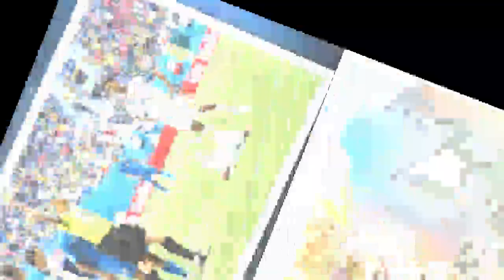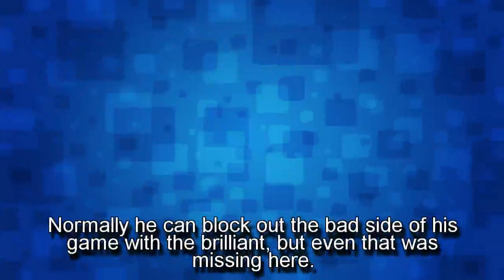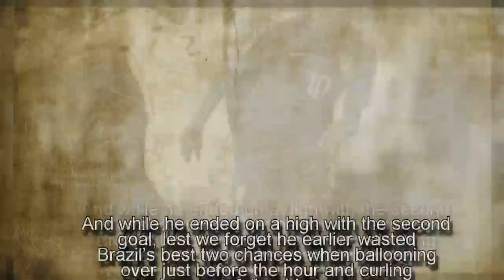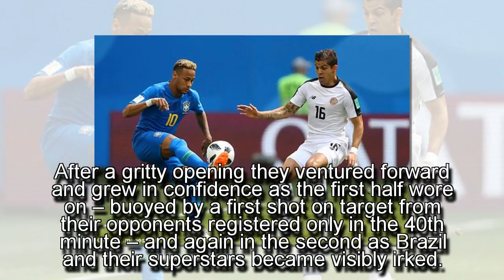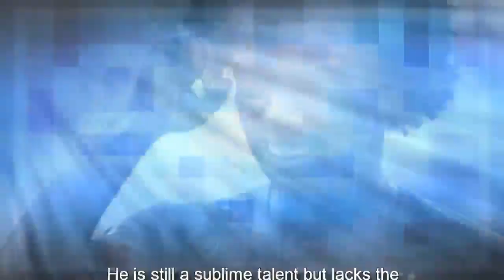Breaking News-Neymar brilliant but also baffling in our Brazil v Costa Rica talking points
The struggles of the elite nations at the World Cup continued as Brazil laboured in their 2-0 victory against Costa Rica.

Philippe Coutinho was the hero for the South Americans, scoring the crucial opener and simultaneously breaking Los Ticos hearts beyond 90 minutes.

Neymar added even later gloss when he tapped in with virtually the last kick of the game to put Brazil on the brink of the knockouts and send Costa Rica home.

Here, we look at the talking points from the game:

NEYMAR IS